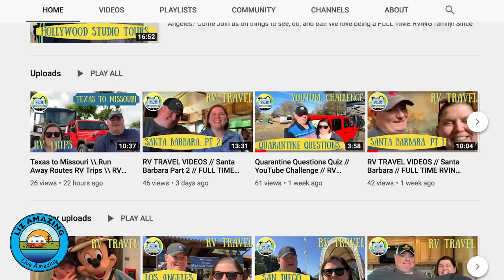Rv Life: Trouble on the road | Travel Mistakes | Fulltime Rv Living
✅ RV Resources

Liz and Paul are on the move and soon found trouble on the road. They went under a gas station awning too low for their rig-- and then they noticed on of their trailer tires on their fifth wheel camper was flat.

As fulltime Rv-ers, we share our travel mistakes--!